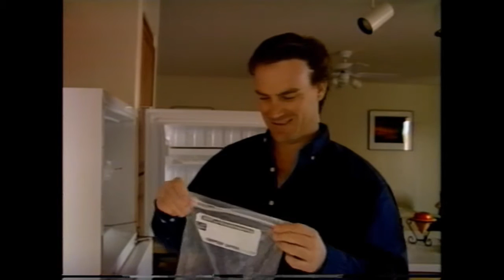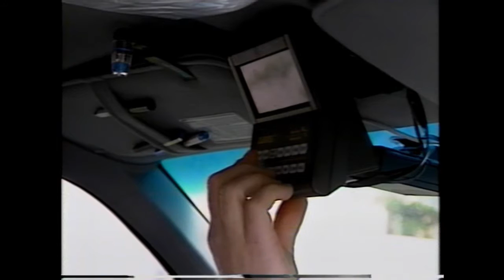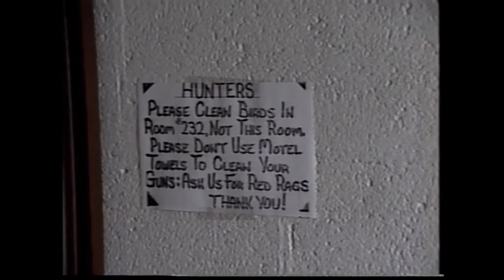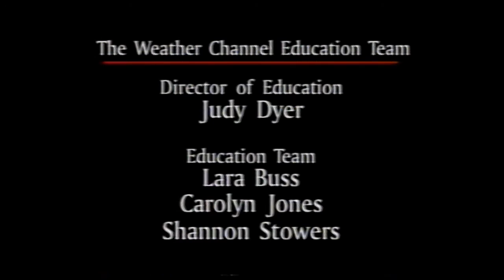Storm Chaser Warren Faidley (HD Repost)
HD repost of the 1990s weather channel video on Warren Faidley.